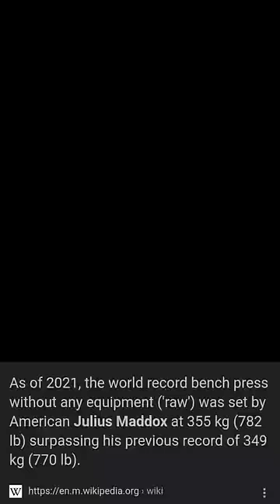गोरिल्ला और इंसान की लड़ाई में कौन जीतेगा? By Wild Adventures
गोरिल्ला और इंसान की लड़ाई में कौन जीतेगा? By Wild Adventures#short

1.This video is not impact on the original (it would positive for all them)
2.This video is all for teaching purpose
3.It is not transformation of nature